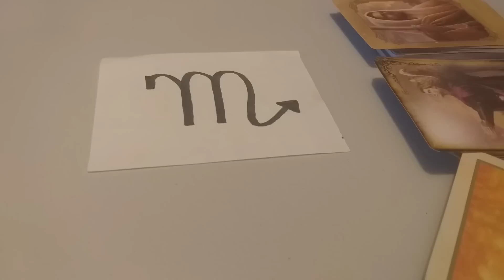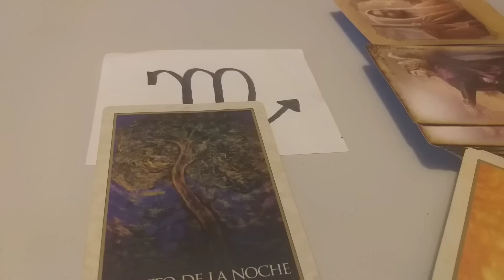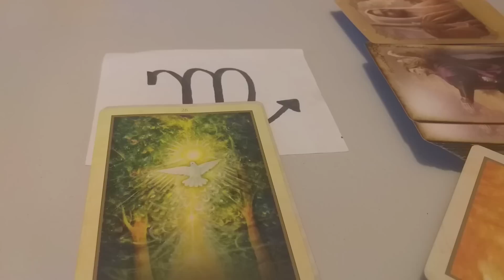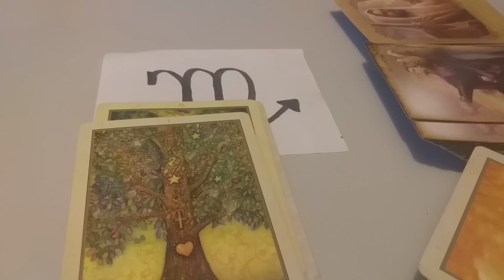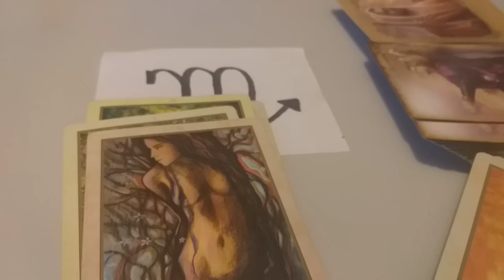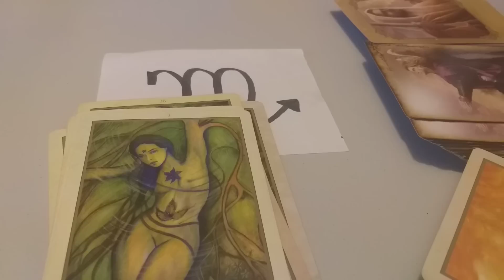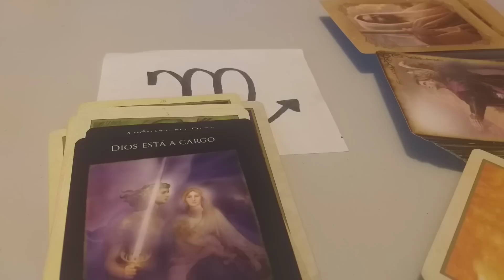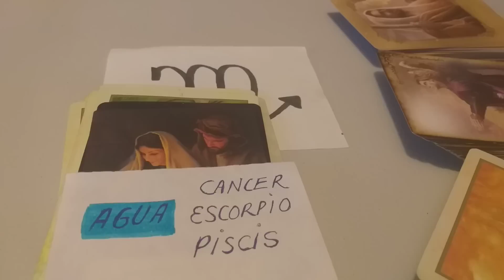PORTON ABIERTO COMPETENCIA.ESCORPIO